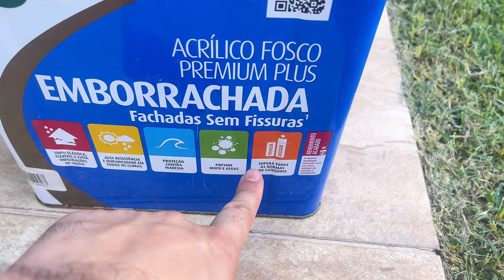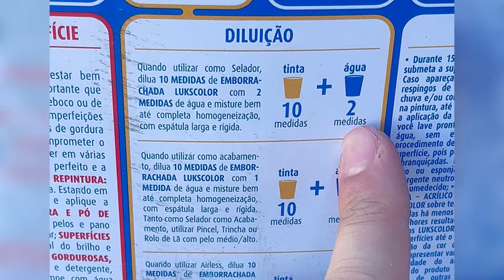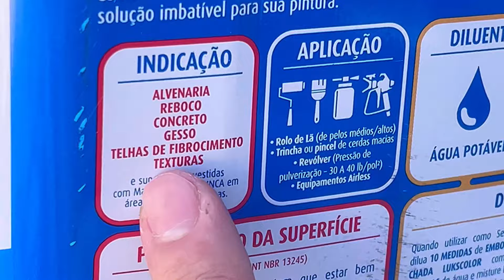Restauração no telhado